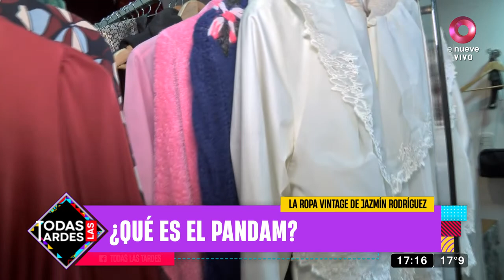Todas las Tardes: Programa del 13 de junio de 2022